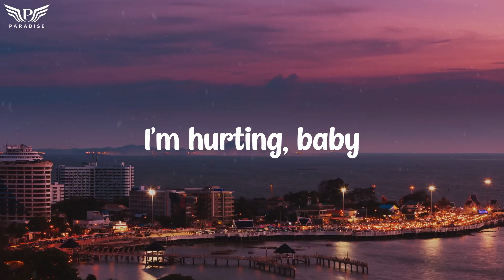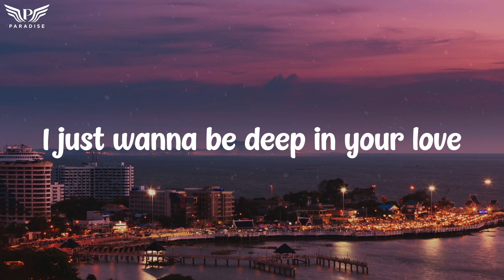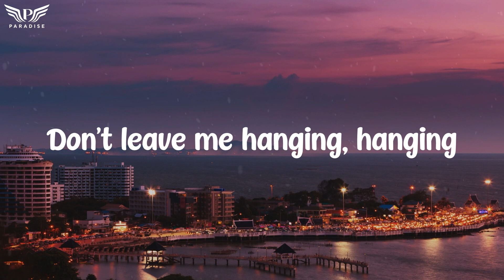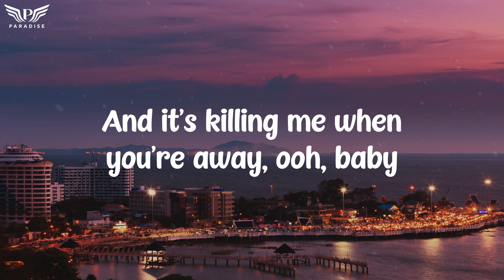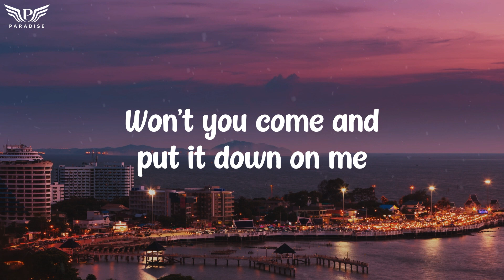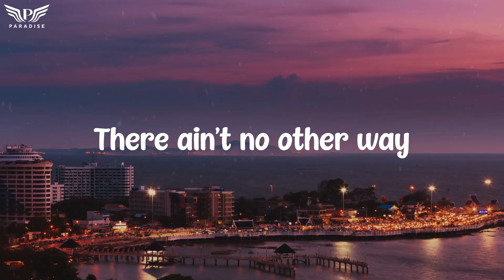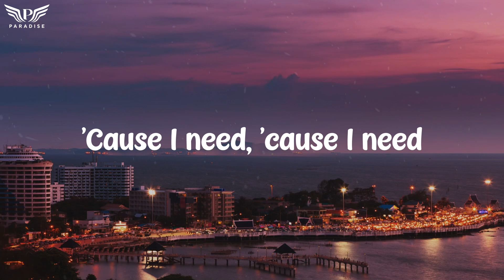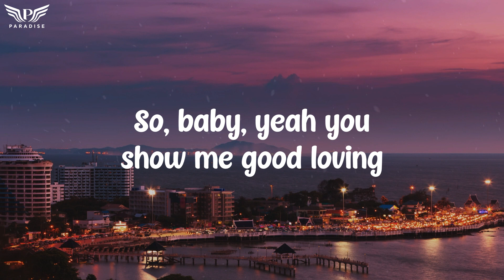Maroon 5 - Sugar (Lyrics)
[Bridge]
Yeah